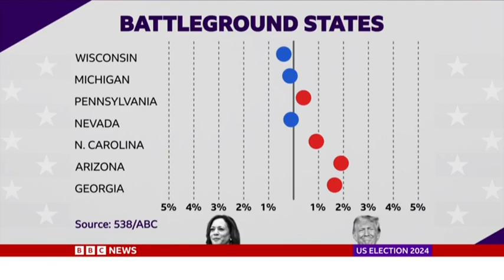BBC The Battle Ground States | The Truth with Sherwin Hughes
In this episode of The Truth with Sherwin Hughes, Sherwin Hughes appears on BBC news to discuss the battleground states in the U.S